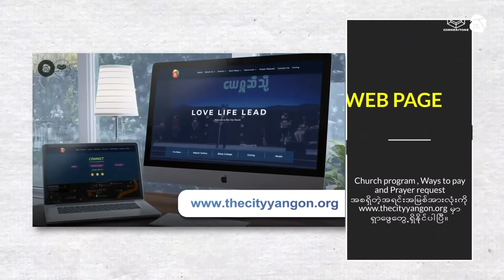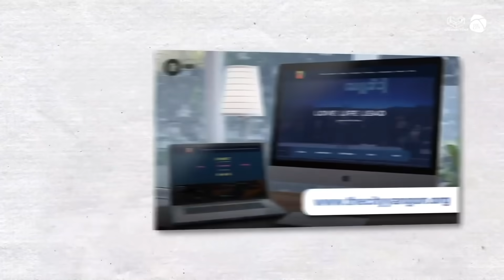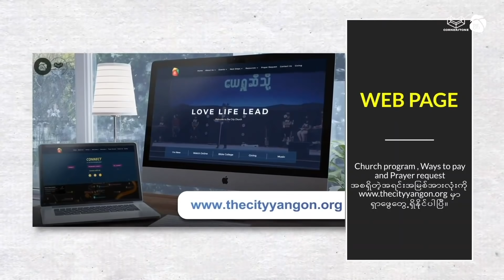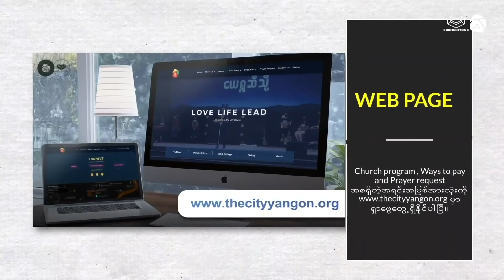ရည်ရွယ်ချက်ရှိသောနာကျင်ခြင်း | Ps Titus Thway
Sunday Online Campus | 29 Aug 2021 (9AM)